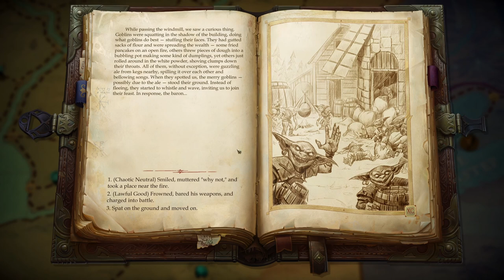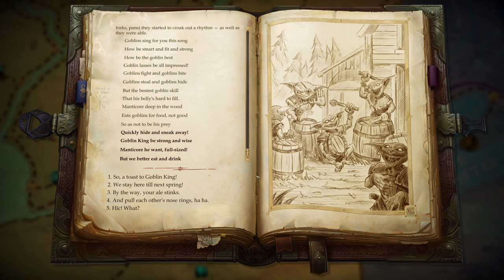44 - Pathfinder: Kingmaker (SK/CZ) - Po gobliních stopách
Vyrazili sme pohľadať gobliniu dedinu, čo sa nám aj veľmi rýchlo podarilo. Prišli sme k novému parťákovi, zúčastnili sa goblinej pitky, zabrali nové zdroje v Kamelands, navštívili novozaloženú dedinu, prišli k dvom novým remeselníkom, povýšili Amiri a na záver sme dorazili za Kestenom do svätyne Lanashtu.